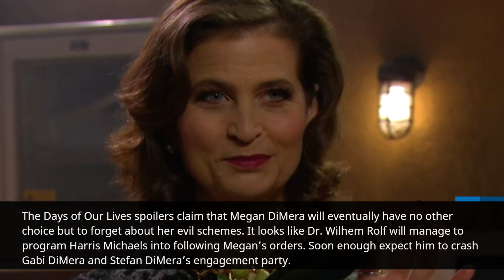Days of Our Lives Spoilers: Megan’s Stefan Take Down Fails but Shifts Attack to Gwen as Final Move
The Days of Our Lives spoilers claim that Megan DiMera will have no other choice but to abandon her evil schemes. However, she’ll still have one trick up her sleeve. Let’s find out more.